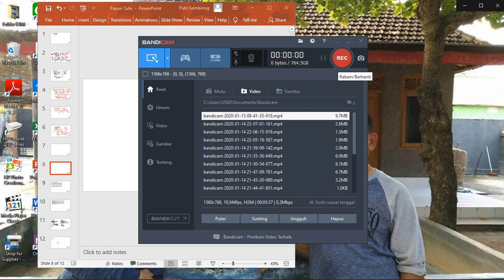6. Cost 1 -TM 4- Just in Time Teori